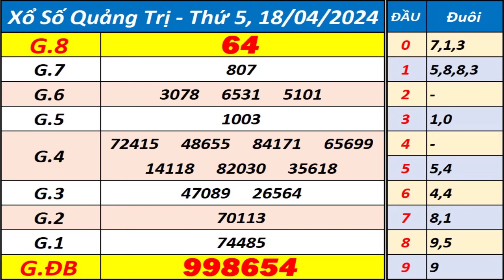Xổ số Quảng Trị ngày 18 tháng 4 - XSQT - KQXSQT - SXQT - Xổ số kiến thiết Quảng Trị hôm nay